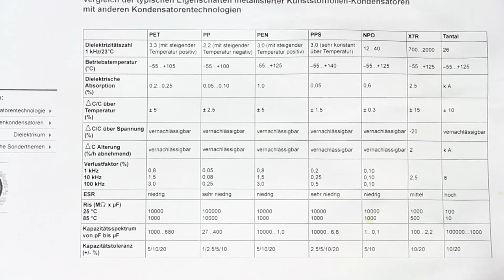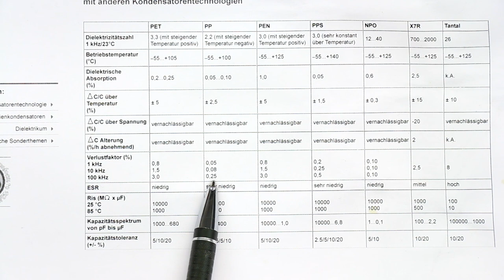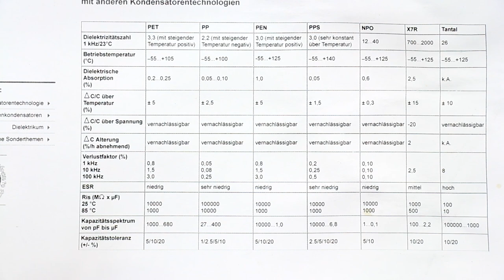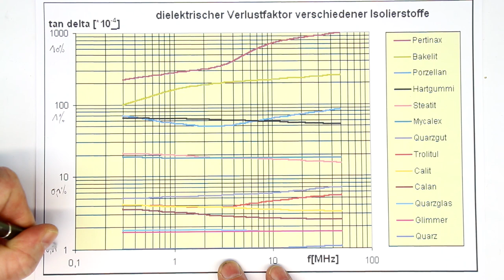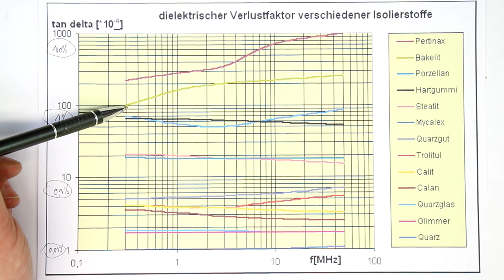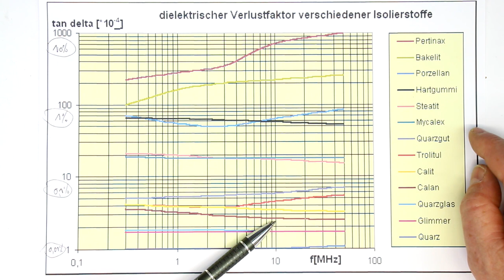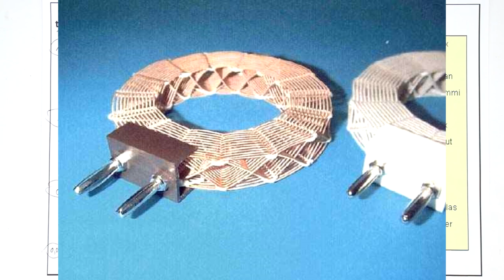Resonant Magnet-Field Antennas [Pt.5]: Dielectric & Magnetic Losses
After discussing the losses due to copper-resistance, skin-effect & proximity effect in the last episode we now come to lesser known losses due to ferromagnetics and dielectrics near the reception coil (or an inductor in general)